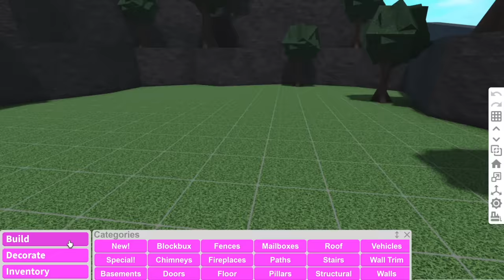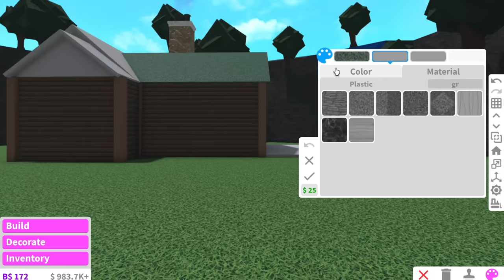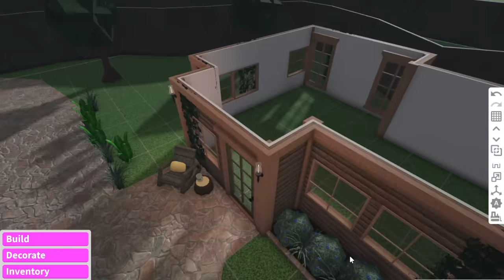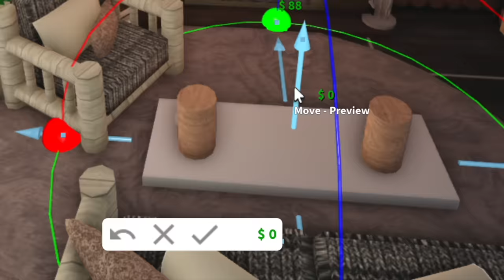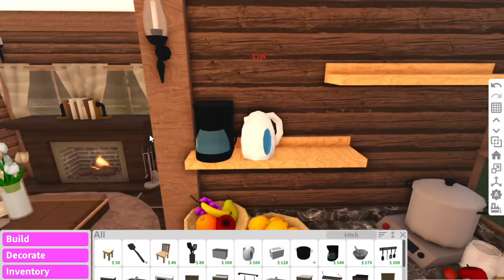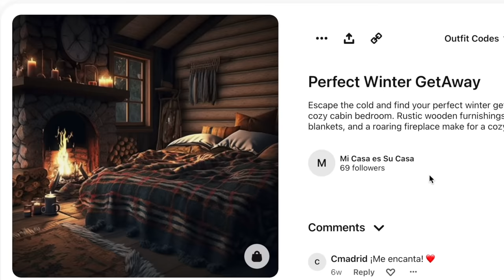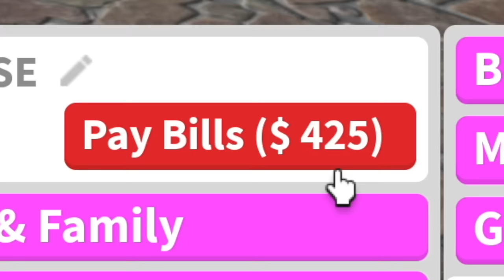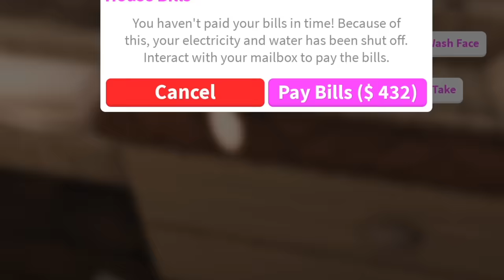Building a BLOXBURG HOUSE with NO BILLS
i built a house in bloxburg except this house requires paying no bills